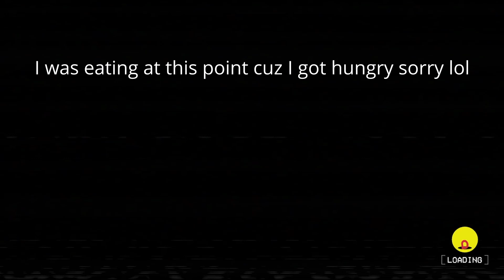Poppy Playtime Chapter 3 gameplay (PART 3)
part 3 of me screaming

Thumbnail by my friend Soda!